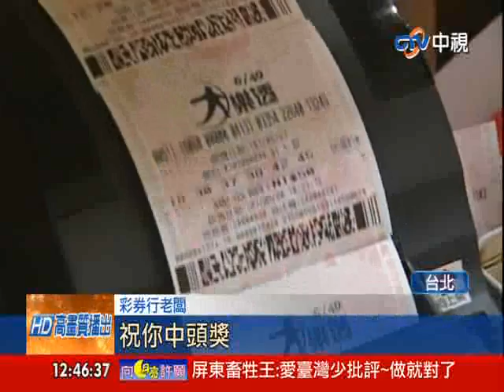【中視新聞】台彩加碼迎端午 總加碼獎金4.8億 20140520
想當億萬富翁又有機會了，台彩推出端午彩券加碼活動，包括下周一5/26開獎的威力彩，和下周的兩期大樂透，總加碼獎金高達4.8億，還有全新的端午刮刮樂商品，讓您有機會中大獎．